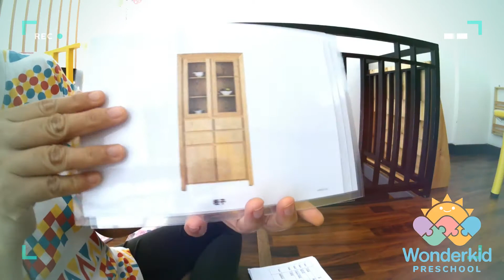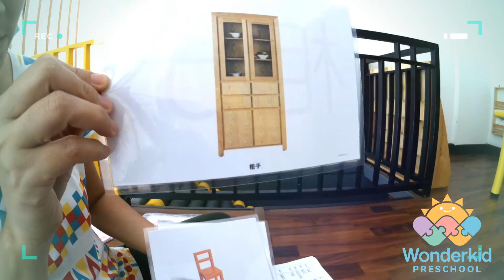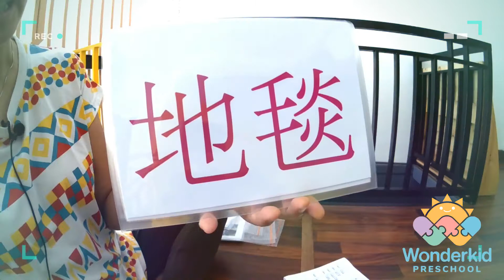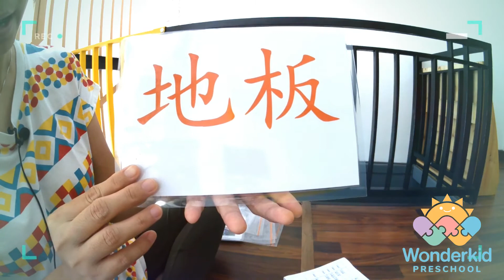WK Home Learning Mandarin Flashcard Furniture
WK Home Learning Mandarin Flashcard Furniture by Ms. Mira